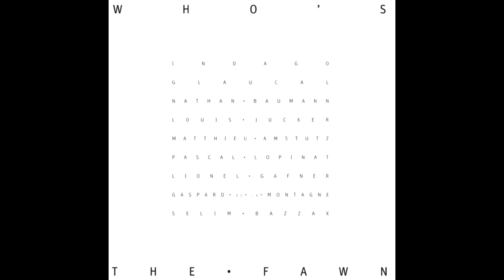The Fawn - Barcelona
Taken from The Fawn's ep "Who's The Fawn" out November 3rd 2012 on Hummus Records